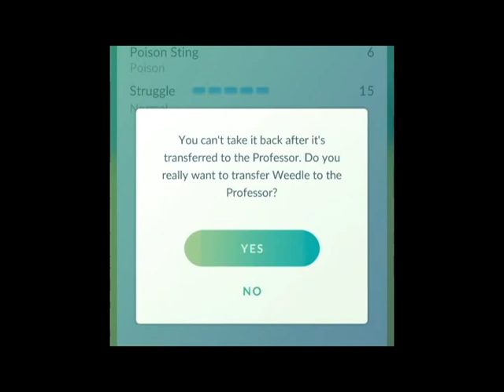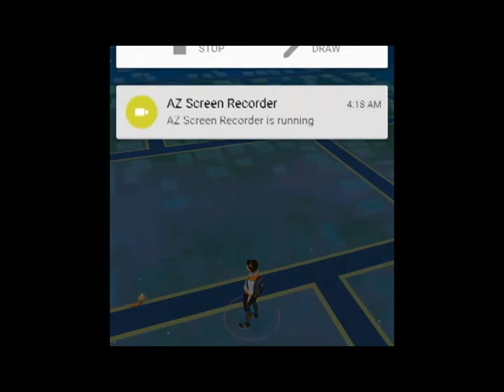Pokemon Go - Random Gameplay Video Teaser - flickcorp